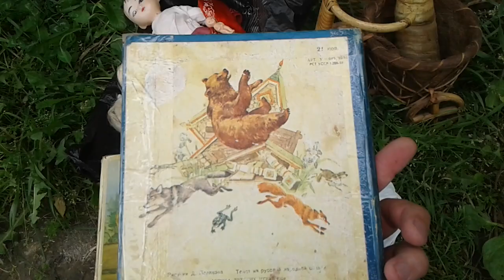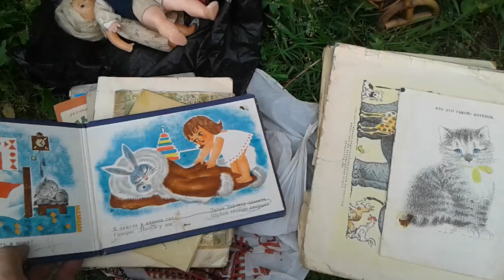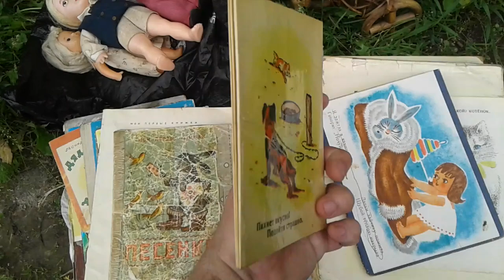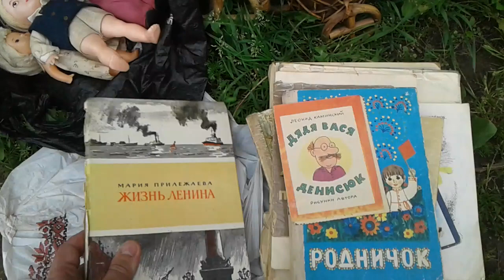Париковые антикварные куклы 50 годов .Детские книжки 50 годов .Рог буйвола .Ручные изделия из лозы